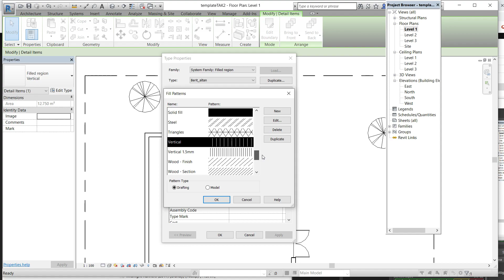Filled Region_rita veranda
Jag visar hur du ritar veranda för ritning.